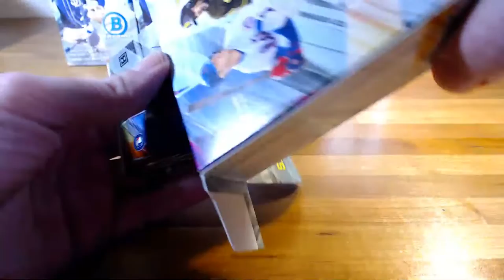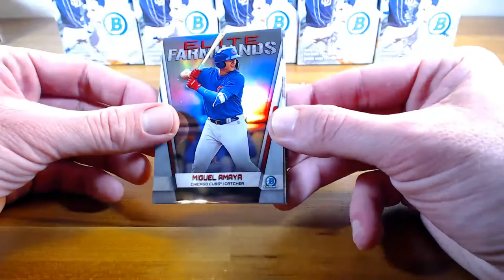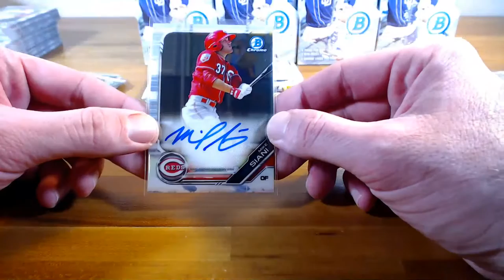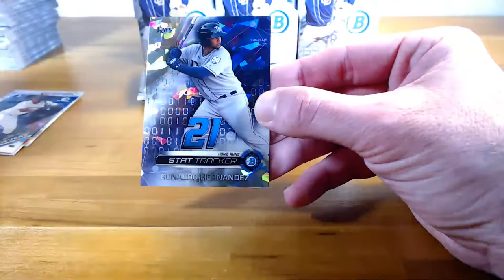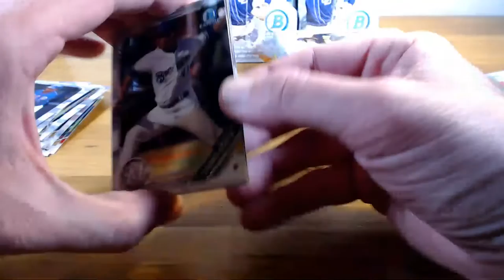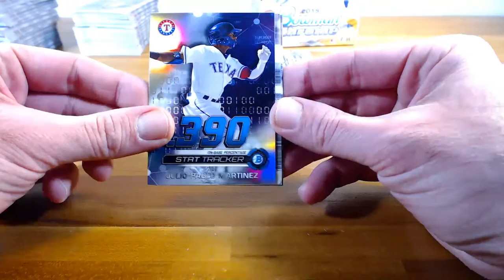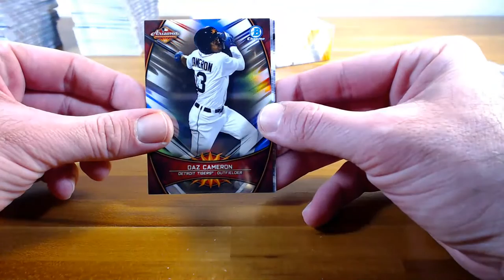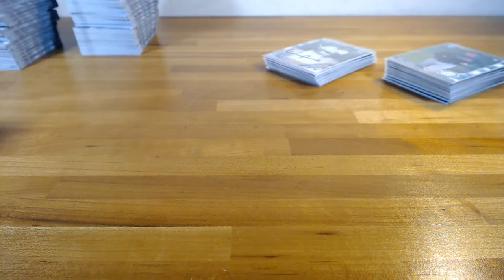2019 Bowman Chrome Half Case - 10/11/19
2019 Bowman Chrome Half Case - 10/11/19